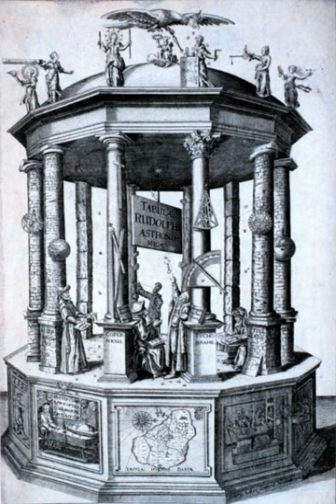History of science and technology | Wikipedia audio article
00:01:30 1 Universities with HST programs
00:01:41 1.1 Argentina
00:02:05 1.2 Australia
00:02:59 1.3 Belgium
00:03:14 1.4 Canada
00:03:44 1.5 France
00:04:28 1.6 Germany
00:04:43 1.7 Greece
00:04:56 1.8 India
00:07:05 1.9 Israel
00:07:31 1.10 Japan
00:07:59 1.11 Netherlands
00:08:22 1.12 Spain
00:09:16 1.13 Sweden
00:09:31 1.14 Switzerland
00:09:47 1.15 United Kingdom
00:12:06 1.16 United States
00:18:28 2 Prominent historians of the field
00:18:42 3 Journals and periodicals
00:19:27 4 See also
00:20:21 5 Professional societies

- Socrates

SUMMARY
The history of science and technology (HST) is a field of history which examines how humanity's understanding of the natural world (science) and ability to manipulate it (technology) have changed over the centuries.  This academic discipline also studies the cultural, economic, and political impacts of scientific innovation.
Histories of science were originally written by practicing and retired scientists, starting primarily with William Whewell, as a way to communicate the virtues of science to the public. In the early 1930s, after a famous paper given by the Soviet historian Boris Hessen, was focused into looking at the ways in which scientific practices were allied with the needs and motivations of their context. After World War II, extensive resources were put into teaching and researching the discipline, with the hopes that it would help the public better understand both Science and Technology as they came to play an exceedingly prominent role in the world. In the 1960s, especially in the wake of the work done by Thomas Kuhn, the discipline began to serve a very different function, and began to be used as a way to critically examine the scientific enterprise. At the present time it is often closely aligned with the field of science studies.Modern engineering as it is understood today took form during the scientific revolution, though much of the mathematics and science was built on the work of the Greeks, Egyptians, Mesopotamians, Chinese, Indians. See the main articles History of science and History of technology for these respective topics.